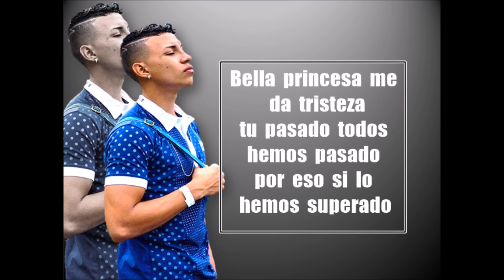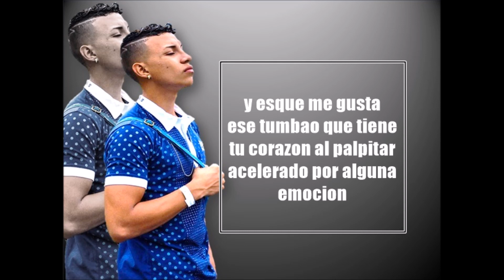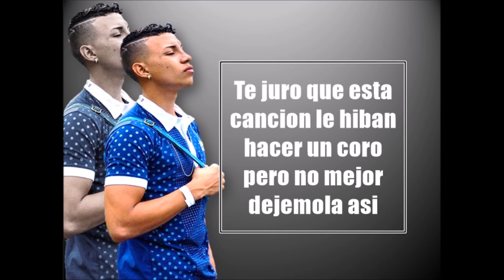Valles-T | SE VALE QUE RIA (+LETRA)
Apoyemos el talento colombiano♥